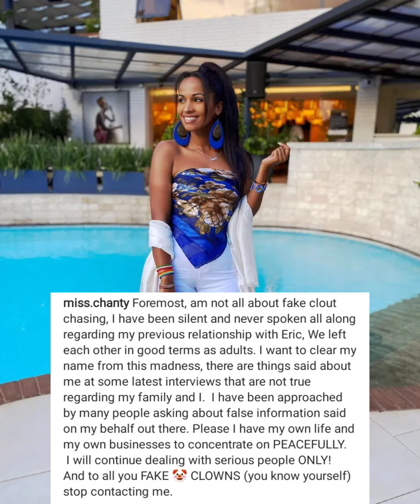ERIC OMONDI'S EX-GIRLFRIEND MISS CHANTY BLASTS HIM FOR HIS BEHAVIOUR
Eric Omondi's ex-girlfriend Miss Chanty has called on Eric Omondi to stop disturbing her.